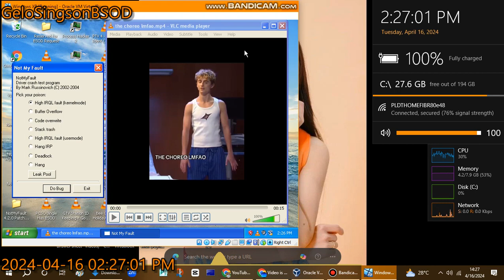The Choreo Lmfao Has BSOD VM (Windows XP)